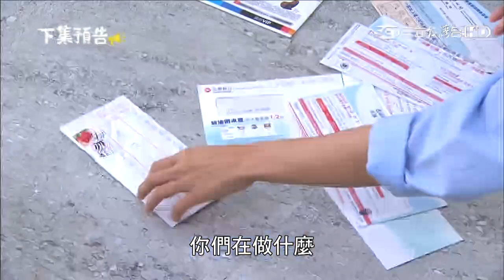金家好媳婦第146集片尾下集預告【真彥鈞會多出欣茹這個幫手嗎？】【真相一一被揭露！冠廷將會如何？】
24小時爆肝直播！快點一起來討論～